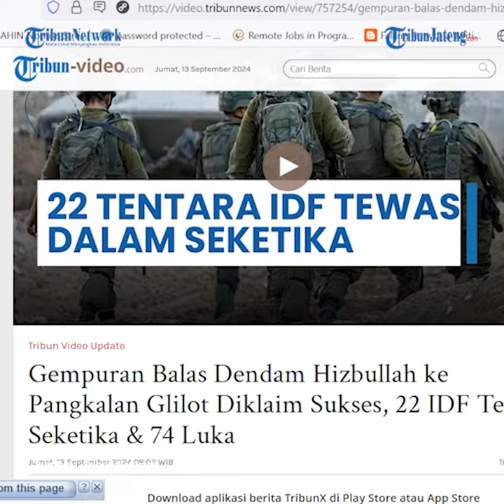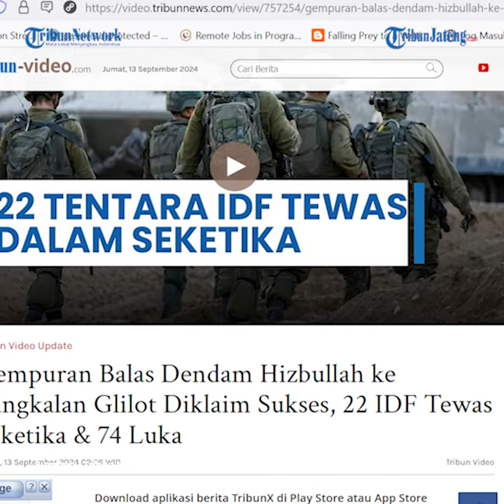Serangan Hizbullah ke Pangkalan Glilot Israel Tewaskan 22 Tentara IDF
Gempuran balas dendam Hizbullah ke Pangkalan Glilot dan fasilitas Ein Shemer diklaim sukses.

Mengingat, dilaporkan sebanyak 22 personel IDF tewas seketika sementara 74 lainnya luka-luka.

Mengutip Al Mayadeen pada (13/9), hal itu diumumkan Hizbullah oleh sumber keamanan Eropa pada Kamis (12/9/2024).

Menurut sumber itu, serangan yang dijuluki Operasi Arbaeen tersebut telah mengakibatkan banyak korban jiwa di dalam unit intelijen Israel.

Mengingat, jumlah korban tewas mencapai 22 orang dan 74 anggota dilaporkan terluka.